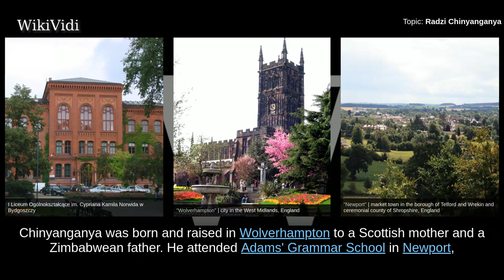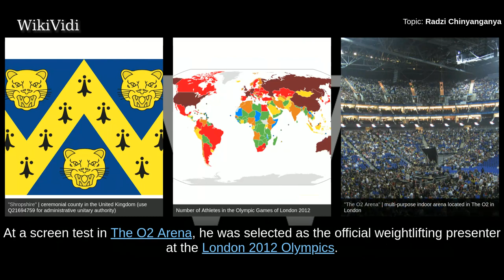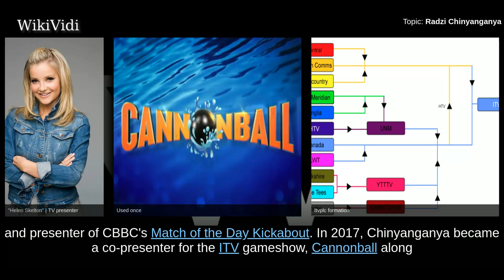RADZI CHINYANGANYA - WikiVidi Documentary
Radzi Chinyanganya is a British presenter of the BBC children's TV programme Blue Peter, beginning in 2013, and a co-presenter for the ITV gameshow Cannonball since 2017. Previously he presented Wild on CBBC and was also the host of Match of the Day Kickabout from 2013 until 2014, when Ben Shires took over.

Shortcuts to chapters:
00:00:35 Early life
00:00:54 Sports hosting
00:01:26 Television
00:02:08 Other work

Copyright WikiVidi.